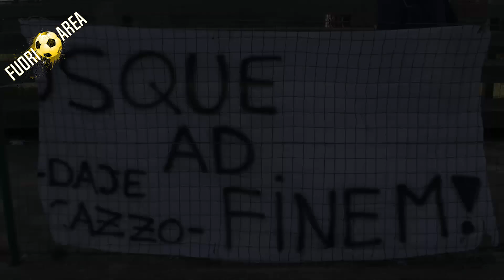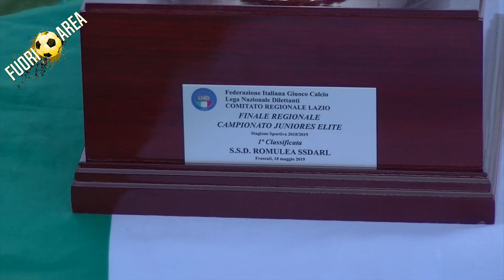ROMULEA Campione Under 19 Elite 2018/19: il VIDEO TRAILER